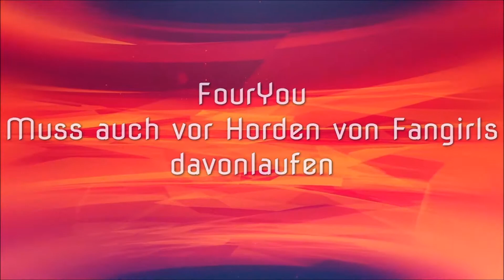Days Gone - PS4 - Let´s Play 86 - Die letzte Jagd [Facecam]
Ein letzter Kopfgeld Auftrag, ehe wir uns der Hauptmission zuwenden

Infos zum Game:
Publisher: Sony
Entwickler: SIE Bend Studio
Art: Action-Adventure
USK 18

Technische Infos
Plattform: PS4
Bild: Elgato GamesCapture HD 60
Ton: Audacity
Mikro:Blue Microphones Yeti
Schnittprogramm: Magix Steam Edition